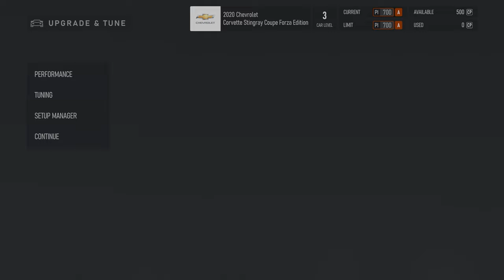Forza Motorsport - Walkthrough Part 35 - A Class Series - 2020 Chevrolette Stingray Coupe Forza Edit